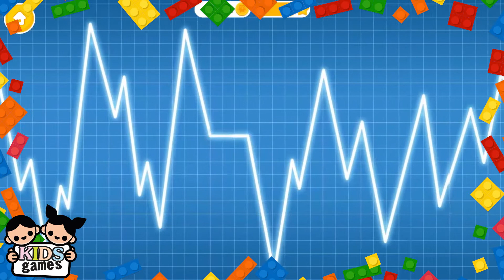078_Sweet Baby Girl Newborn 2 - Fun Baby Care Bath Time Dress Up & Learn Colors Games For Kids_1